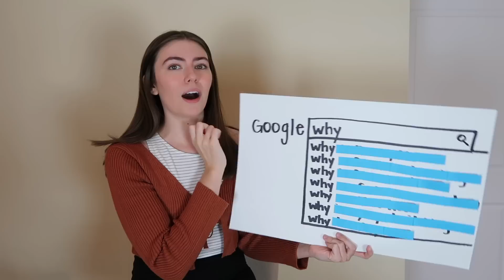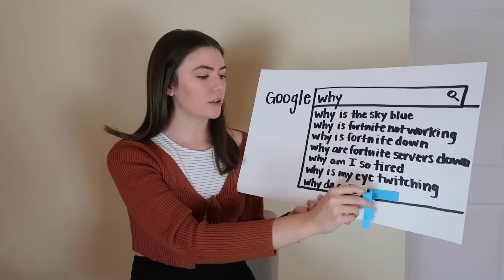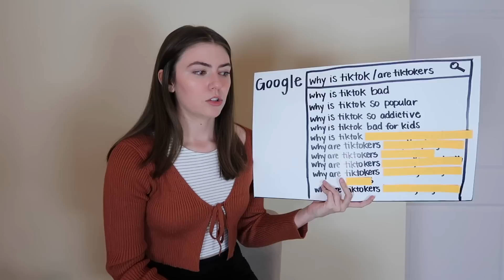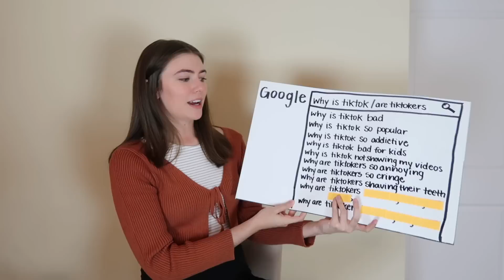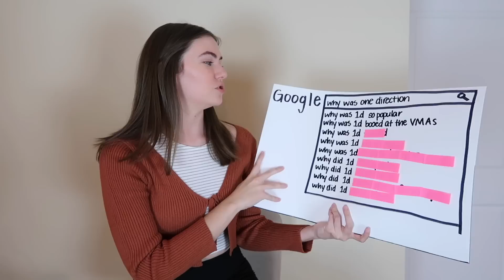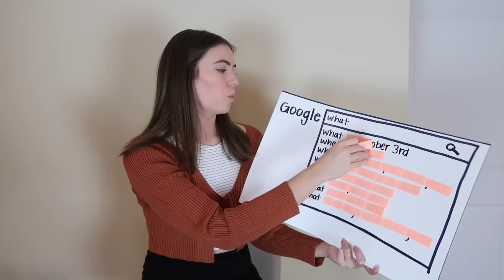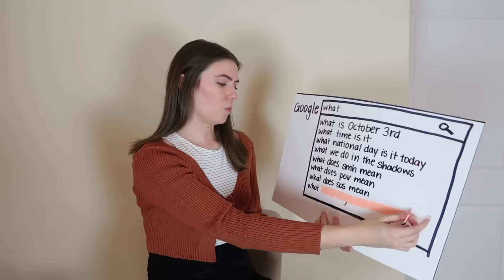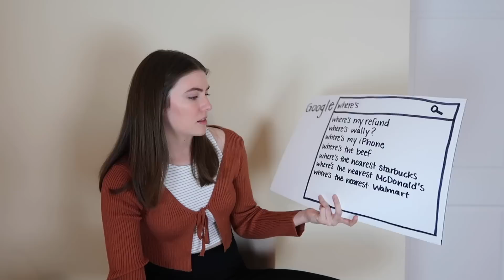Maddison Bush Answers the Web's Most Searched Questions | WIRED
people are getting a little too curious
   OR type "No One Asked Podcast" on any podcast app :)